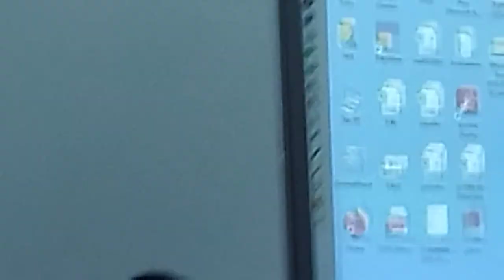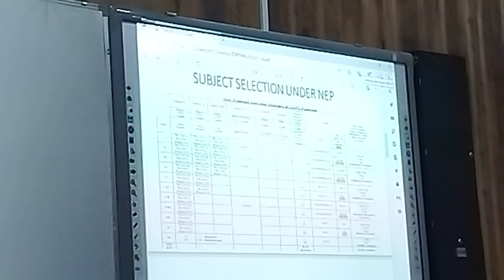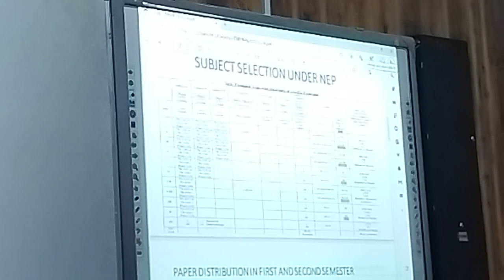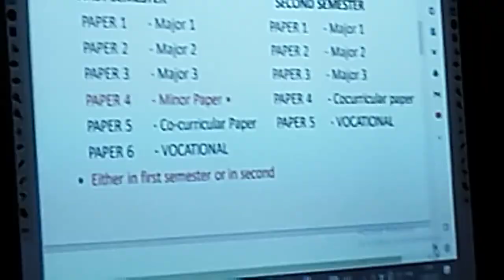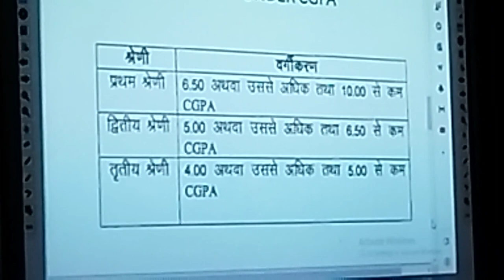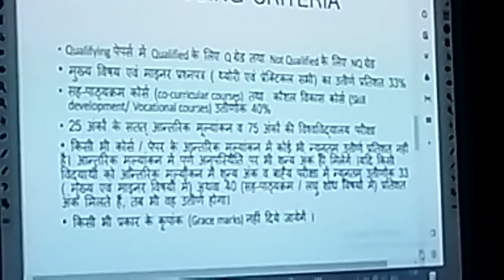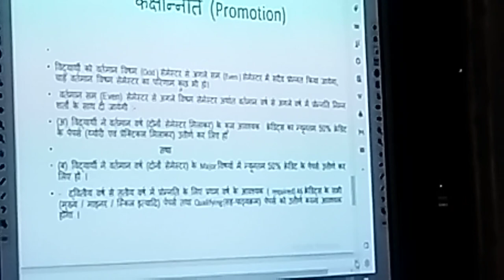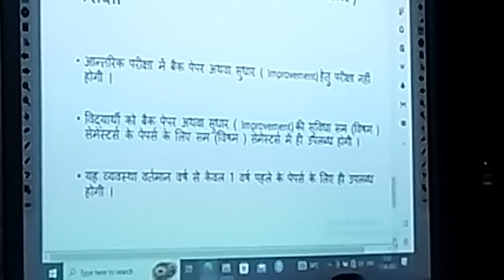STUDENT INDUCTION PROGRAMME || COMMERCE GROUP || D.A-V. COLLEGE, KANPUR || 17.08.2023